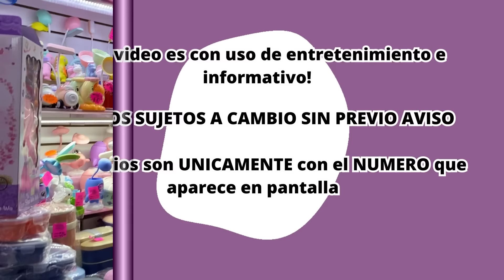Mas BARATO que en Centros Comerciales 🤑 Novedades Dorci | Cantimploras, Termos, Loncheras, Toppers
🔔DIRECCIÓN🔔 Tienda NOVEDADES DORCI
Primer piso Local 41 Plaza Fantasía, Calle del Carmen 82 y 86, Centro Histórico, Alcaldía Cuauhtémoc 06020 CDMX.
⌛Horario: Lunes a Sábado de  9:30AM - 6:00PM
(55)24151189